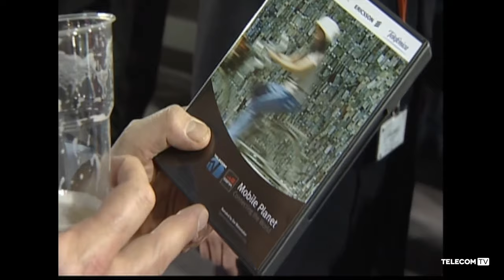The Post Event Hangover Show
At the end of an incredibly busy Spotlight on 5G week, join TelecomTV’s Ray Le Maistre and Guy Daniels as they recap the week and share their final thoughts and analysis. Oh, along with a cup of hot chocolate and churros of course, and perhaps an alka-seltzer…

We also hear from our guest wine expert, as part of our TelecomTV Uncorked series, who suggests some further Spanish wine regions that are worth exploring. But wait, there’s more… After Guy’s comprehensive victory over Ray in the inaugural Great Tapas Taste-Off challenge, we invite the chef of TelecomTV’s favourite Barcelona After Show restaurant to show us how it’s really done - Patas Bravas anyone?

Watch all the content from Spotlight on 5G in 2021 and expect more with its 2022 edition, which will be running from the 22nd February to the 10th March. TelecomTV team will be focusing then on all the major industry news, announcements, solutions and product launches that mark MWC as the most active event on the telecoms calendar